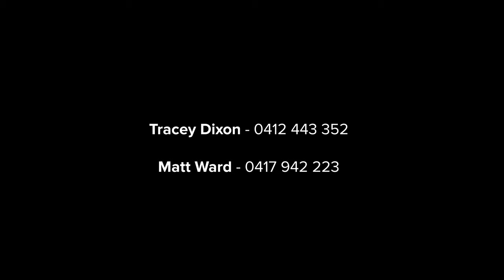12 The Point Road, Woolwich